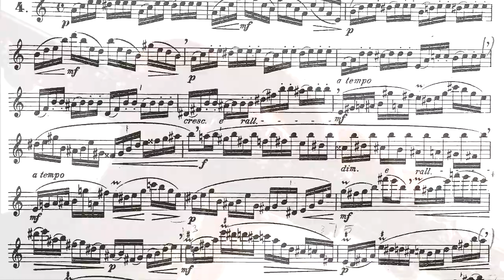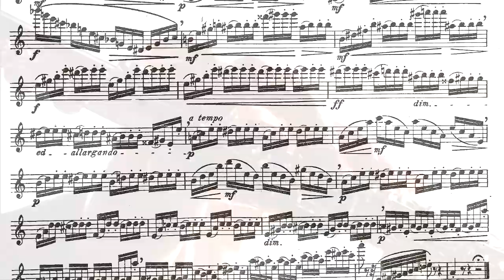Ernesto Köhler op.33 Vol.II° - N° 4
Ernesto Köhler (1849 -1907) - The Flutist's Progress - Part II
"12 Moderateley difficult Pieces as Studies for the flute"
4. Allegro - flute, Mauro Scappini - febbraio 2017